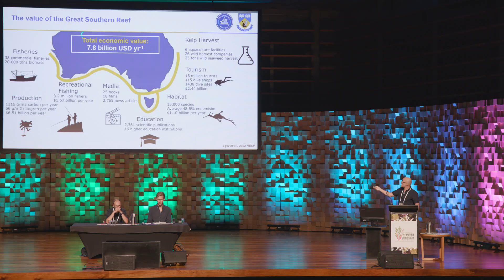Seaforestation | Official Trailer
We are losing kelp forests at a large scale and it is going unnoticed. In this underwater journey, photographers, researchers, and conservationists fight to save and bring awareness to the kelp forest.